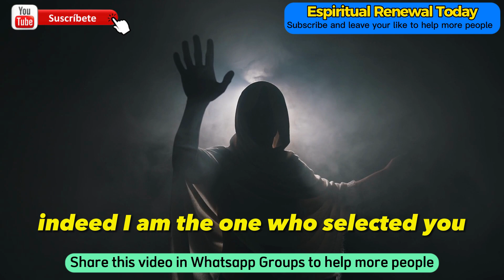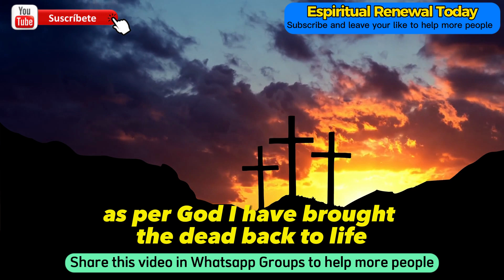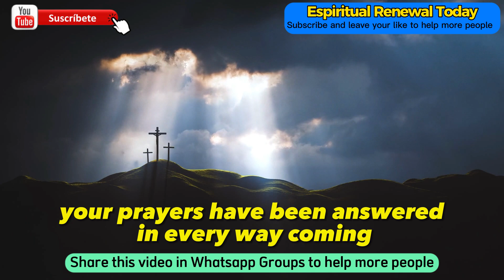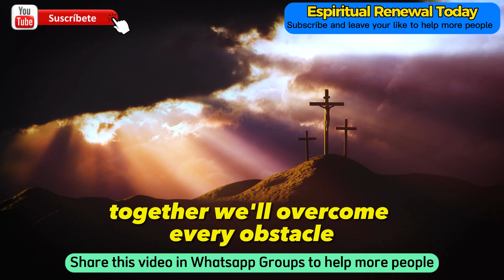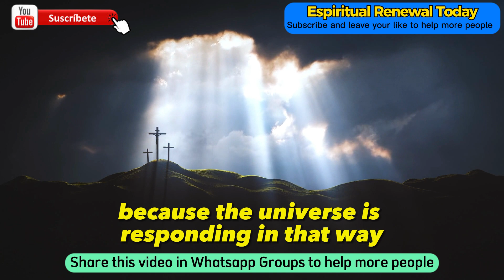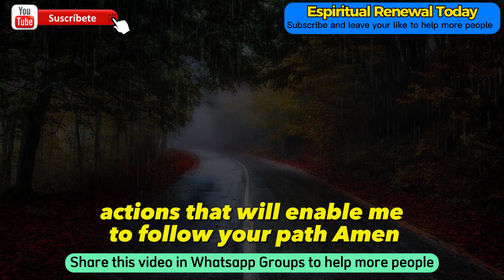11:11🕊️Angel Says😱Someone From Heaven Trying To..Open This Message Now🦋Espiritual Renewel Today1111🦋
11:11🕊️Angel Says😱Someone From Heaven Trying To..Open This Message Now🦋Espiritual Renewel Today1111🦋

❤️In this video, we will talk about God's message and the angels' message for you today. Listening to these messages daily will help you improve your life and increase your belief and trust in God.

Jesus
Jesus says
Signs of Angels
message from god
God helps
pious quotes
bible quotes
God's Message Tarot
God says
positive life affirmation
Lord help
jesus quotes
God
quotes from life
money miracle
financial abundance
pious quotes
faith quotes
message from the universe
angel's message

Leifattraction Urgent Message from God
MensagemDeus Gratidão universo Positive Affirmations

Grace of divine,

Credits:
   Voiceover - Spiritual Renewal Today
   Video - Pixabay, Canva and StoryBlocks, EnvatoElements, FilmPac